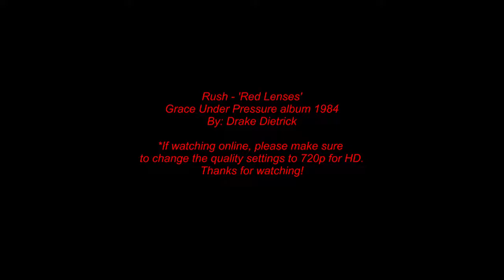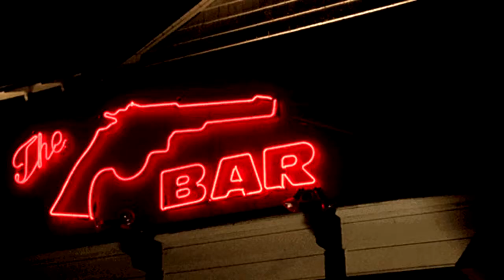Rush - Red Lenses XF11